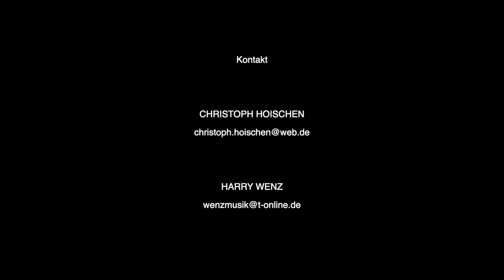Wasserfarben & Klangbilder 1 - Wenn Du glaubst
Kultursommer Main-Kinzig / Fulda 2020

Hoischen's Echolot:
Stefan Bien - Saxophon
Bastian Weinig - Kontrabaß
Christoph Hoischen - Gitarre

Fotografien, Film und Schnitt: Harry Wenz

Produktion: Harry Wenz
für die Musikschule Main-Kinzig / Gelnhausen